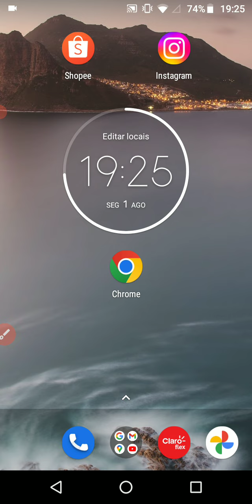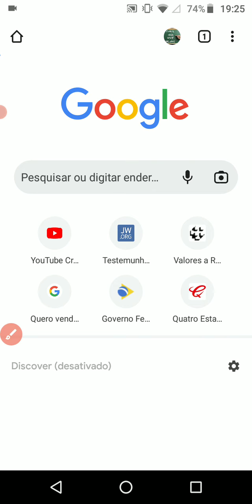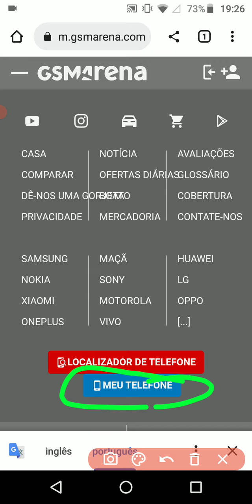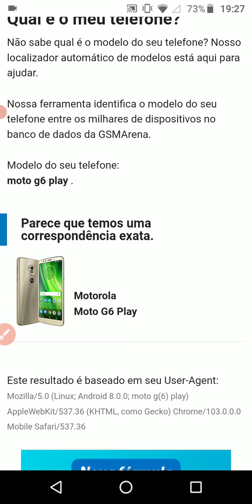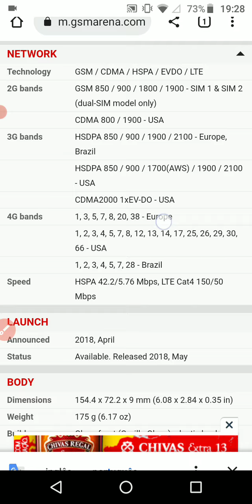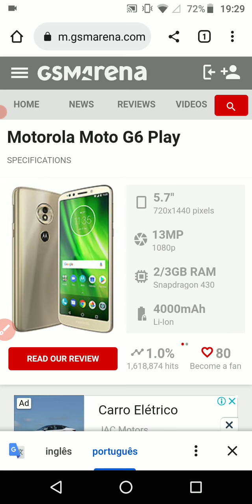5G Como saber se meu celular aceita?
5G Como saber se meu celular aceita?
5G Como saber se meu celular aceita?
5G Como saber se meu celular aceita?